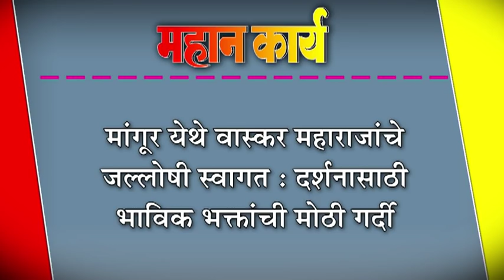मांगूर येथे वास्कर महाराजांचे जल्लोषी स्वागत : दर्शनासाठी भाविक भक्तांची मोठी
मांगूर येथे वास्कर महाराजांचे जल्लोषी स्वागत : दर्शनासाठी भाविक भक्तांची मोठी गर्दी